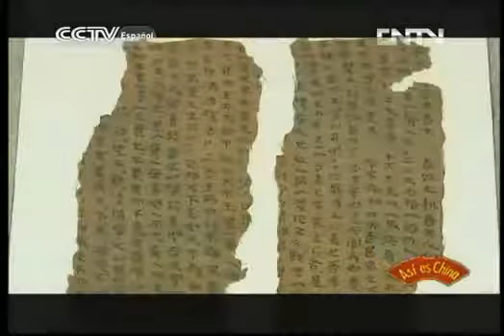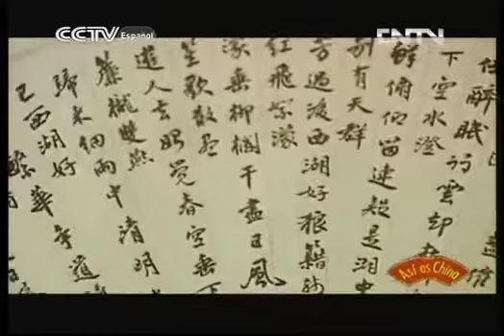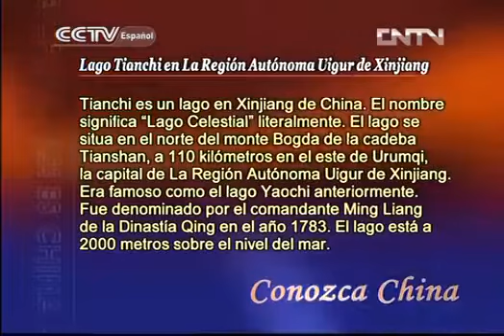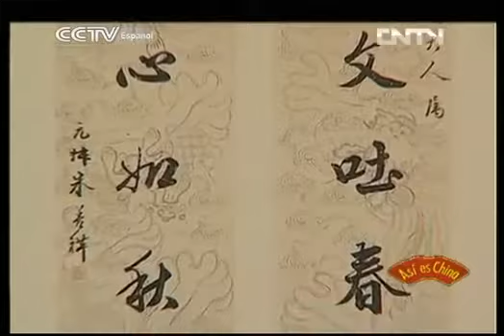ASI ES CHINA ASI ES CHINA 06/23/2017